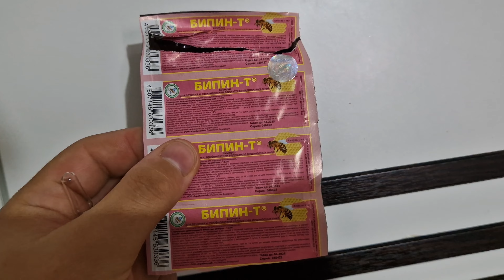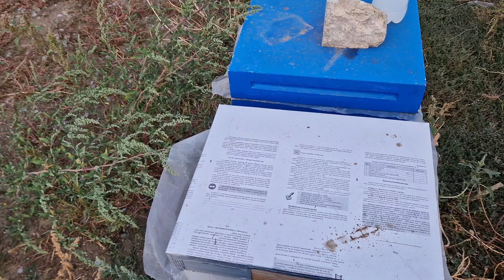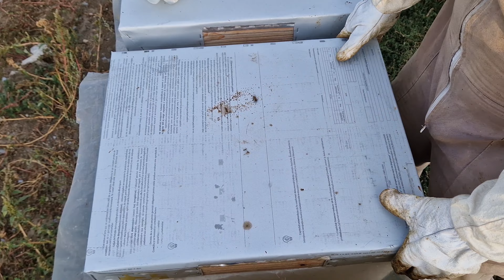Tratez albinele cu Bipin-T!